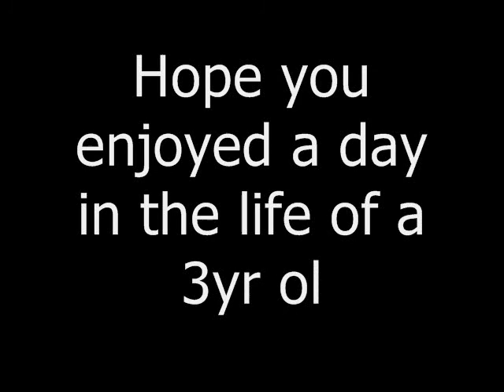11-20-2009 Day4.wmv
A short one today.  I am off to work early this morning, then my sisters bachelorette party is this evening, what a fun day!  LOL